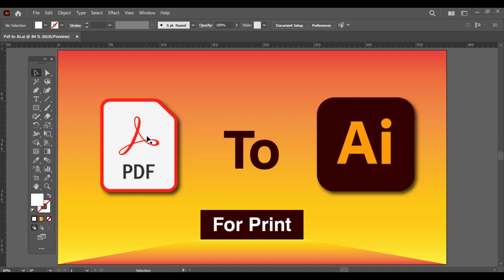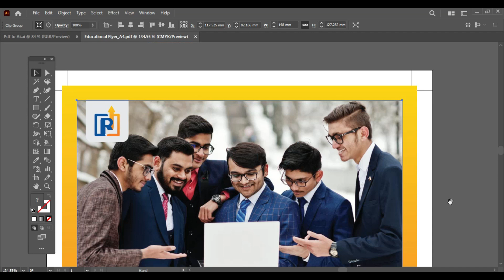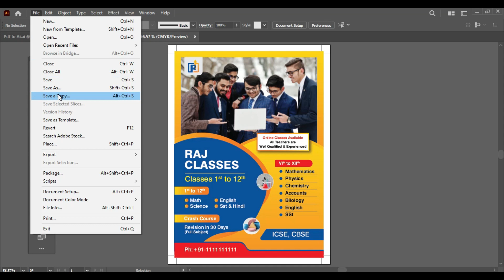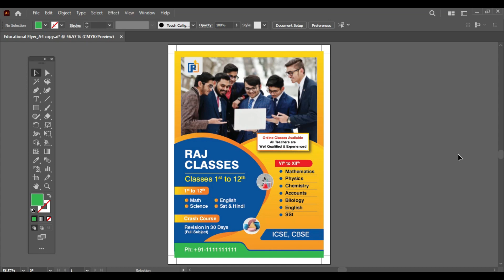How to Convert PDF in Illustrator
Hello Dost,
Mai hu Sapan Raj aur apka Raj Graphic Gyan me swagat hai. Aaj ke is video me maine apko bataya hai ki aap kisi bhi pdf file ko illustrator me kaise convert kar sakte hai.

How to Edit Pdf in illustrator | Edit Pdf in illustrator | illustrator me pdf ko kaise edit kare

Query Solved:
How to convert PDF to AI
illustrator,adobe illustrator
illustrator tutorial
how to edit pdf in illustrator
how to save pdf in illustrator
how to open pdf in illustrato
edit multi page pdf in illustrator
illustration
convert pdf to illustrator format
illustrator
Raj Graphic Gyan
graphic design
illustrator tutorial